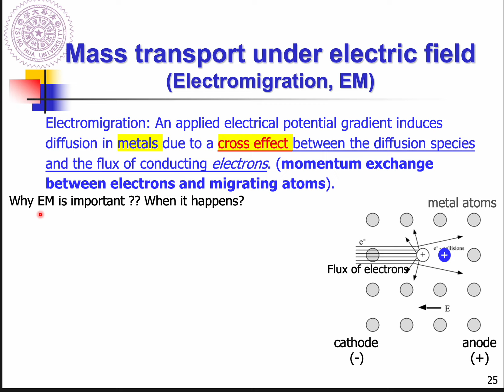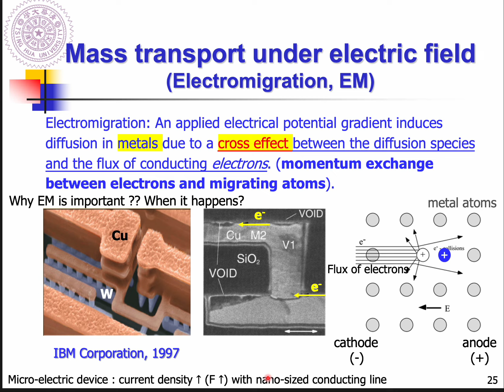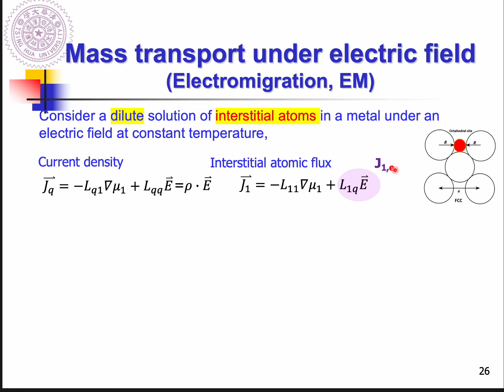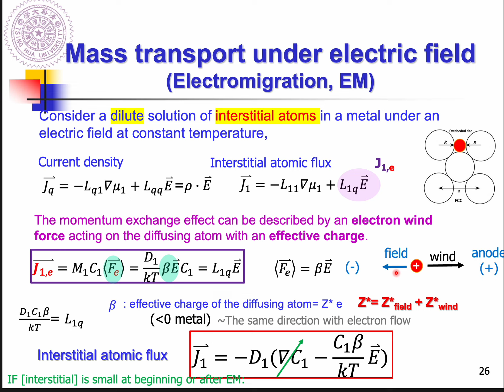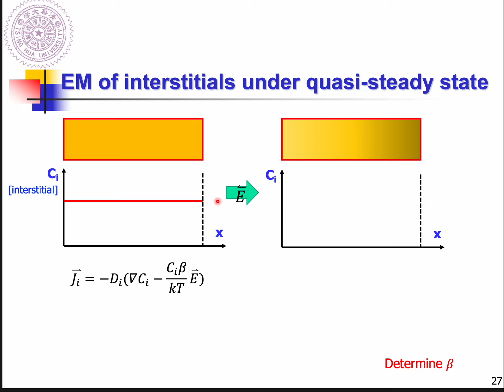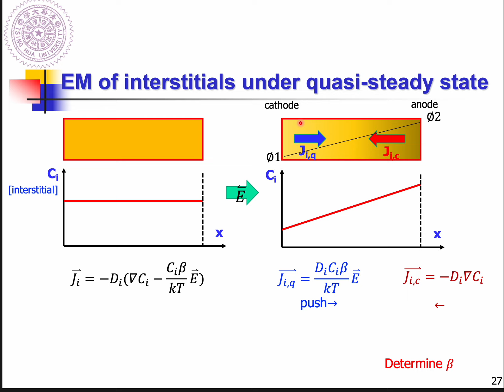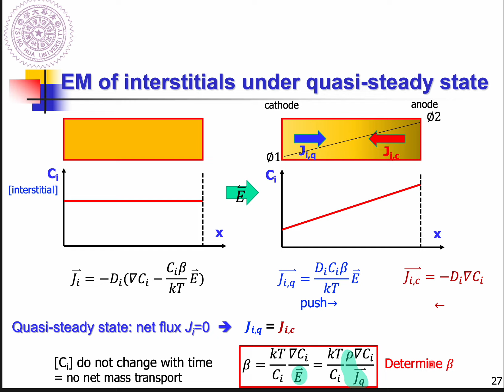20230315-2 (Ch2 p25-p27)